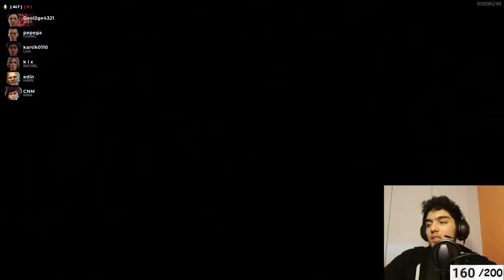Quick games | Deceit